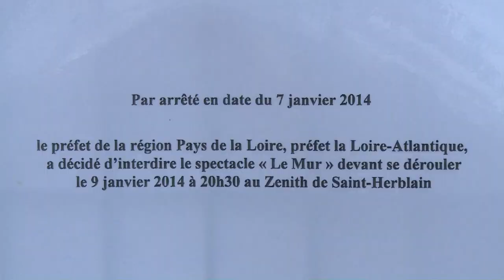Le spectacle de Dieudonné interdit à Nantes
Le préfet de Loire-Atlantique a signé mardi 7 janvier l'arrêté d'interdiction du spectacle de Dieudonné à Nantes, au lendemain d'une circulaire de Manuel Valls visant à interdire ses spectacles. Durée: 00:47